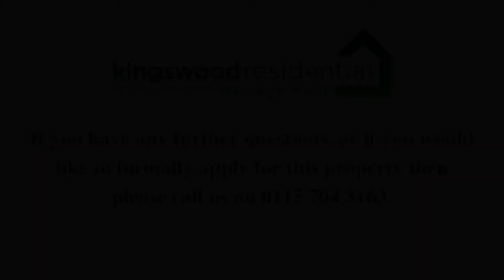Apartment 3, 30 The Ropewalk, NG1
EPC Rating = C. Costs to move in to this property = Initial holding deposit, equivalent to 1 weeks rent (not a fee and will go towards balance of move in monies if tenancy goes ahead).  Tenancy deposit, equivalent to 5 weeks rent. First months rent in advance.

Kingswood Residential Investment Management are residential lettings specialists and members of ARLA Propertymark, The Property Ombudsman, Propertymark Client Money Protection Scheme and Tenancy Deposit Scheme.